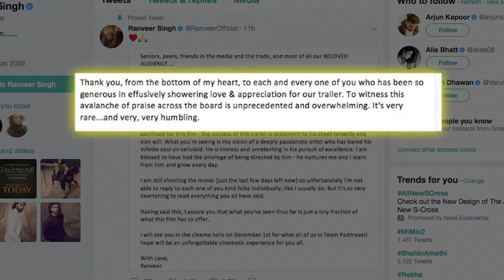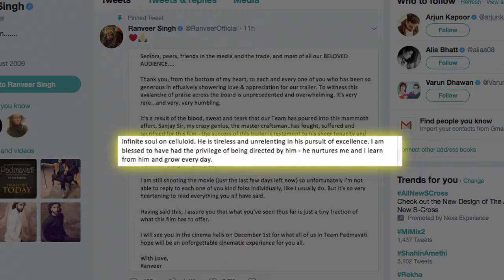'Padmavati' के ट्रेलर के बाद भावुक हुए Ranveer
सोमवार को रिलीज हुआ संजय लीला भंसाली की फिल्म पदमावती का ट्रेलर  ,  एक बार फिर हमें इतिहास की तरफ ले गया है। ट्रेलर देखकर ही ये अंदाजा लगाया जा सकता है फिल्म कितनी भव्य होगी.  बैड मैन लुक में रणवीर सिंह ने अलाउद्दीन खिलजी के किरदार में जो जान डाली है, वो लोगों को काफी पसंद आ रही है.